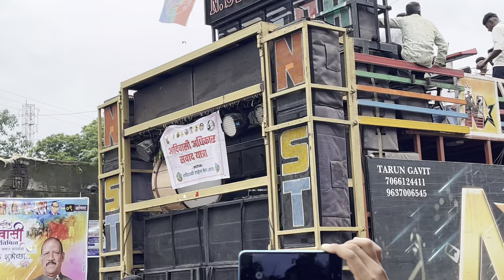n star band title song 2024 At-Navapur-07-08-2024